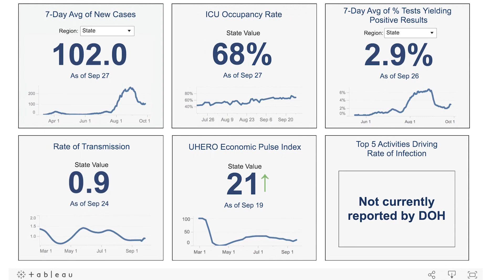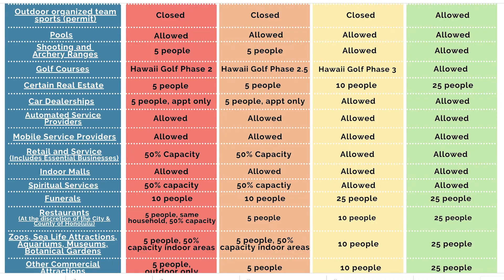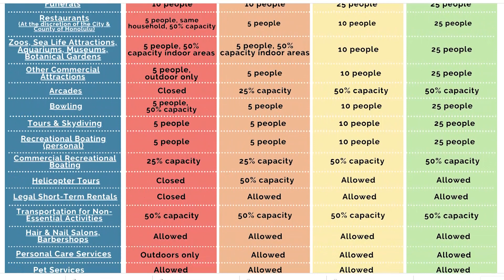Update: Week of September 28, 2020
The two key metrics for Oʻahu’s reopening are controlled by the public, by our behavior: the 7-day average of new cases and the percent positivity. Wear your mask, physically distance, and isolate when sick to keep these metrics down so we can ease restrictions and reopen Hawaiʻi.